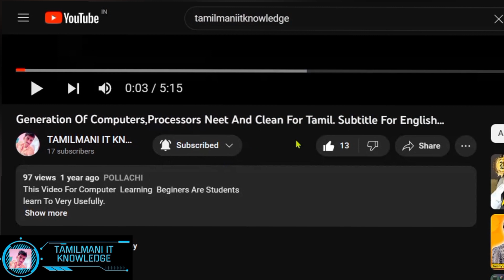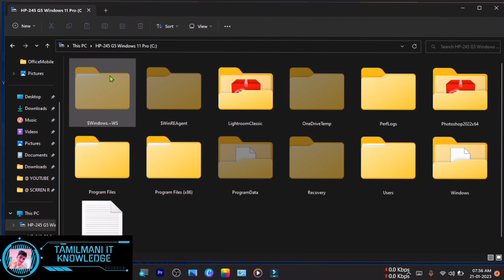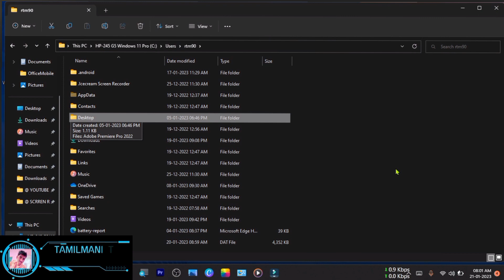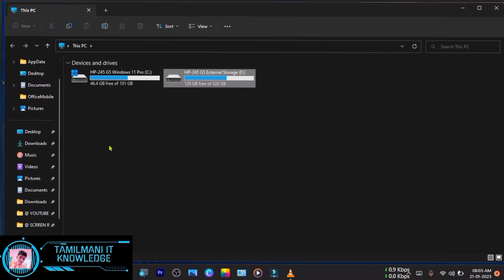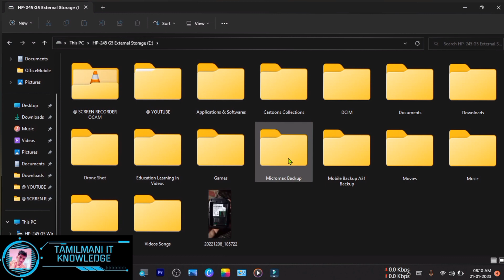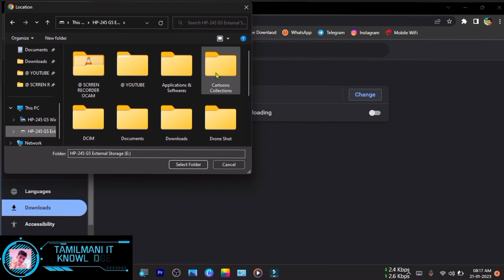HOW TO MAINTAIN A OS FOLDERS IN TAMIL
Music Credits
Artist: Jarico
Song: Island [NCS BEST OF]